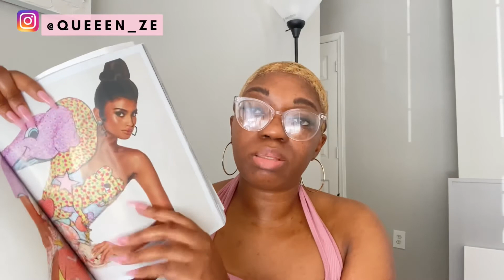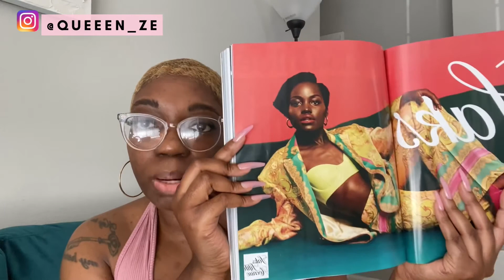VLOG | HAIRCUT/BODY/SKIN CARE/ RANT ON BONNETS😂 | QUEEN ZE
Hello 👋🏾 In today’s vlog I gave myself a haircut, talked about my current body care and skin care products that I’m loving! ❤️

Instagram.com/queeen_ze